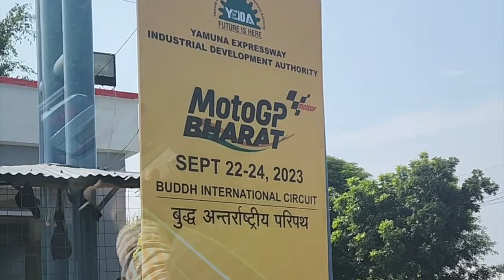MotoGP Bharat - Grand Prix of India 2023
Marco Bezzecchi won the inaugural Indian Grand Prix on Sunday with a dominant performance from start to finish while Ducati's Francesco Bagnaia suffered a crash that blows the world championship contest wide open. Bezzecchi lost out on a sprint podium after a collision with team mate Luca Marini, eventually finishing fifth, but on Sunday there was no rider in the chasing pack who could match the determined Italian's pace up front. Pramac Racing rider and sprint winner Jorge Martin, who risked a penalty by unzipping his leathers, finished second while Yamaha's Fabio Quartararo completed the podium after the two were involved in a tense battle on the final lap.

The Indian motorcycle Grand Prix is a motorcycle race that is a part of MotoGP from 2023 at the Buddh International Circuit in Dankaur near Greater Noida, Uttar Pradesh, India.

Previously, the Buddh International Circuit was supposed to host a round of the 2013 Superbike World Championship. However, that race was cancelled due to operational charges of the circuit.
Francesco Bagnaia

Aprilia Racing Team
Aprilia RS-GP
Country: Italy
Drivers:
12
Maverick Viñales
41
Aleix Espargaro
Ducati Team
Italy
Ducati Team
Ducati Desmosedici GP23
Country: Italy
Drivers:
1
Francesco Bagnaia
23
Enea Bastianini
Gresini Racing
Italy
Gresini Racing
Ducati Desmosedici GP23
Country: Italy
Drivers:
49
Fabio Di Giannantonio
73
Alex Marquez
Pramac Racing
Italy
Pramac Racing
Ducati Desmosedici GP23
Country: Italy
Drivers:
5
Johann Zarco
89
Jorge Martin
Red Bull KTM Factory Racing
Austria
KTM RC16
Country: Austria
Drivers:
33
Brad Binder
43
Jack Miller
Repsol Honda Team
Japan
Repsol Honda Team
Honda RC213V
Country: Japan
Drivers:
6
Stefan Bradl
36
Joan Mir
93
Marc Marquez
RNF MotoGP Racing
Malaysia
RNF MotoGP Racing
Aprilia RS-GP
Country: Malaysia
Drivers:
25
Raúl Fernández
88
Miguel Oliveira
LCR Honda
Monaco
LCR Honda
Honda RC213V
Country: Monaco
Drivers:
30
Takaaki Nakagami
42
Alex Rins
VR46 Racing Team
Italy
VR46 Racing Team
Ducati Desmosedici GP23
Country: Italy
Drivers:
10
Luca Marini
72
Marco Bezzecchi
Tech3 GasGas Factory team
France
Gas Gas RC16
Country: France
Drivers:
37
Augusto Fernandez
44
Pol Espargaro
Yamaha Factory Racing
Japan
Yamaha Factory Racing
Yamaha YZR-M1
Country: Japan
Drivers:
20
Fabio Quartararo
21

Team: Team VR46
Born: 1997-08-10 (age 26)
Nationality: Italy
Maverick Viñales
12
Maverick Viñales

Team: Aprilia Racing Team
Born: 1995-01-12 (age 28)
Nationality: Spain
Fabio Quartararo
20
Fabio Quartararo

Team: Yamaha Factory Racing
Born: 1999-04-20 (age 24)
Nationality: France
Franco Morbidelli
21
Franco Morbidelli

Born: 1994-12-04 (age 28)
Nationality: Italy
Enea Bastianini
23
Enea Bastianini

1954 United Kingdom Geoff Duke (Gilera) United Kingdom Fergus Anderson (Moto Guzzi) West Germany Werner Haas (NSU) Austria Rupert Hollaus (NSU) West Germany Wilhelm Noll
West Germany Fritz Cron
(BMW)
1955 United Kingdom Geoff Duke (Gilera) United Kingdom Bill Lomas (Moto Guzzi) West Germany Hermann Paul Müller (NSU) Italy Carlo Ubbiali (MV Agusta) West Germany Willi Faust
West Germany Karl Remmert
(BMW)
1956 United Kingdom John Surtees (MV Agusta) United Kingdom Bill Lomas (Moto Guzzi) Italy Carlo Ubbiali (MV Agusta) Italy Carlo Ubbiali (MV Agusta) West Germany Wilhelm Noll
(BMW)
1957 Italy Libero Liberati (Gilera) Australia Keith Campbell (Moto Guzzi) United Kingdom Cecil Sandford (Mondial) Italy Tarquinio Provini (Mondial) West Germany Fritz Hillebrand
West Germany Manfred Grunwahl
(BMW)
1958 United Kingdom John Surtees (MV Agusta) United Kingdom John Surtees (MV Agusta) Italy Tarquinio Provini (MV Agusta) Italy Carlo Ubbiali (MV Agusta) West Germany Walter Schneider
West Germany Hans Strauß
(BMW)
1959 United Kingdom John Surtees (MV Agusta) United Kingdom John Surtees (MV Agusta) Italy Carlo Ubbiali (MV Agusta) Italy Carlo Ubbiali (MV Agusta) West Germany Walter Schneider
(BMW)
1960 United Kingdom John Surtees (MV Agusta) United Kingdom John Surtees (MV Agusta) Italy Carlo Ubbiali (MV Agusta) Italy Carlo Ubbiali (MV Agusta) West Germany Helmut Fath
West Germany Alfred Wohlgemuth
(BMW)
1961 Federation of Rhodesia and Nyasaland Gary Hocking (MV Agusta) Federation of Rhodesia and Nyasaland Gary Hocking (MV Agusta) United Kingdom Mike Hailwood (Honda) Australia Tom Phillis (Honda) West Germany Max Deubel
West Germany Emil Hörner
(BMW)

Mike Hailwood
(MV Agusta) Federation of Rhodesia and Nyasaland Jim Redman
(Honda) Federation of Rhodesia and Nyasaland Jim Redman
(Honda) Switzerland Luigi Taveri
(Honda) West Germany Ernst Degner
(Suzuki) West Germany Max Deubel
(BMW)
1963 United Kingdom Mike Hailwood
Federation of Rhodesia and Nyasaland Jim Redman
New Zealand Hugh Anderson
West Germany Max Deubel
(BMW)